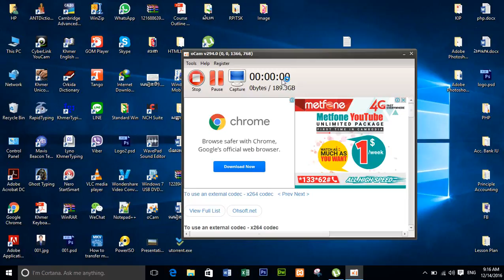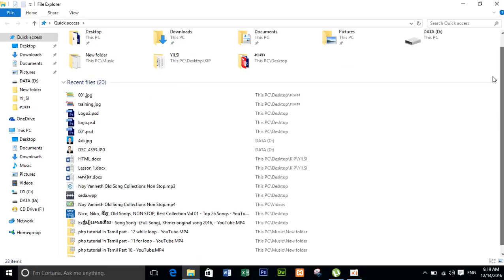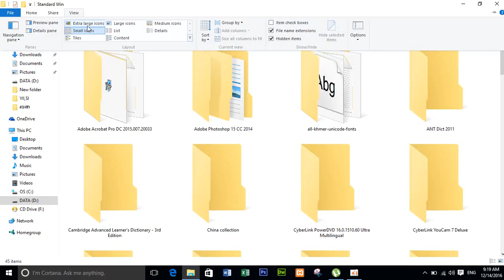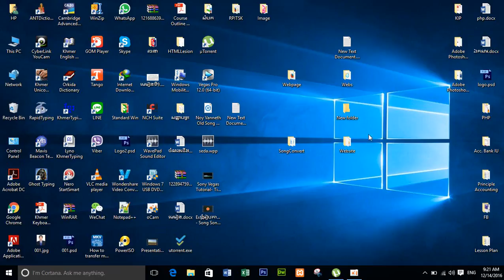How to OpenWord,How to Microsoft word, How to create microsoft Word,បើកកម្មវិធី Word, របៀបបើកកម្មវិធ